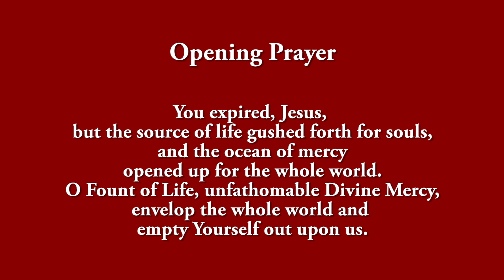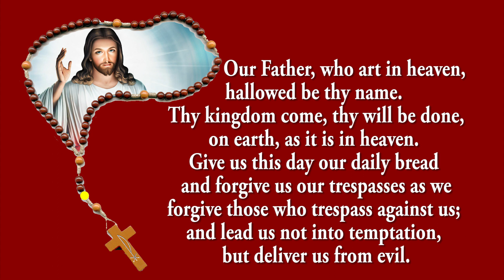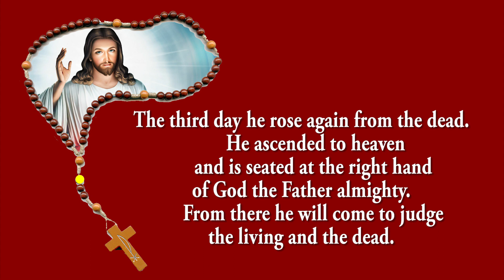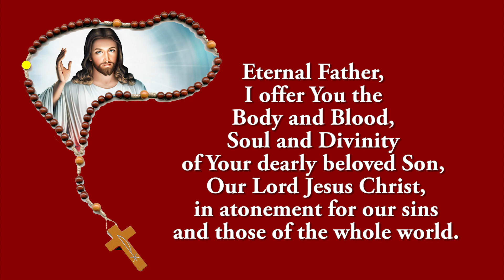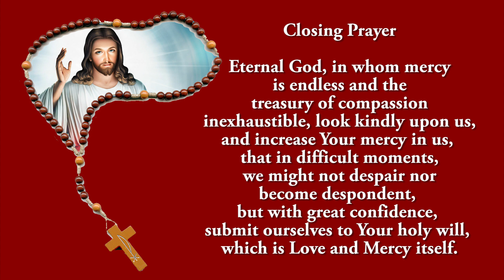Pray Along - 3 PM Divine Mercy Chaplet - 26 December 2022